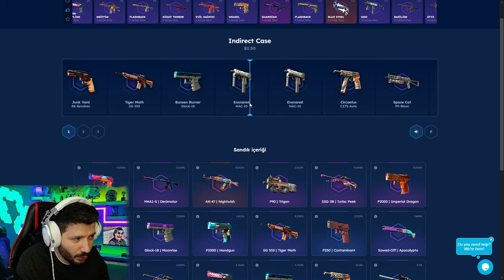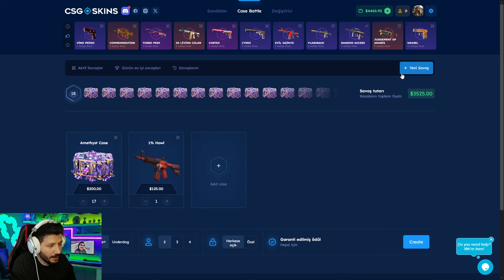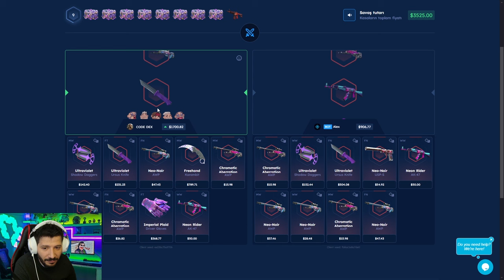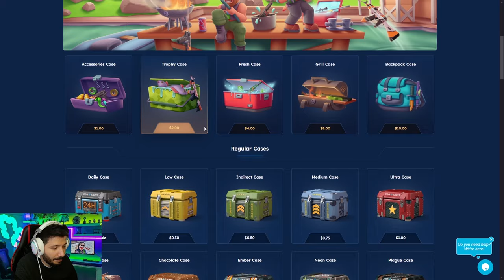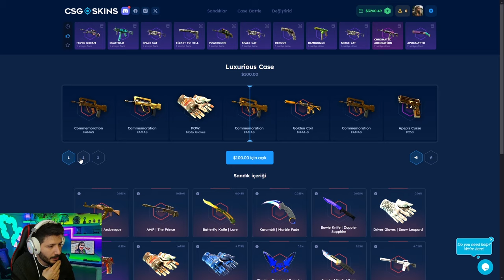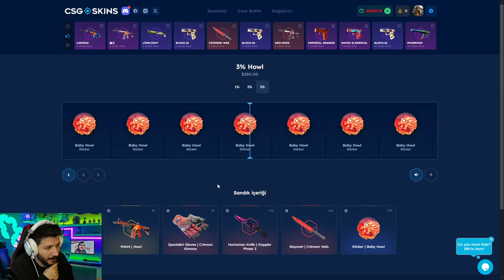FİYATI ARTACAK SKİN BULUYORUZ Csgo-skins Promo Code